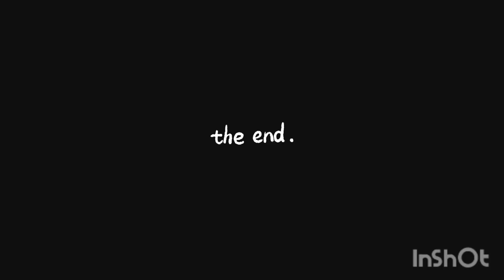i play xtream cars driving 3d 🤯|new update 😎 new cars|lol moments